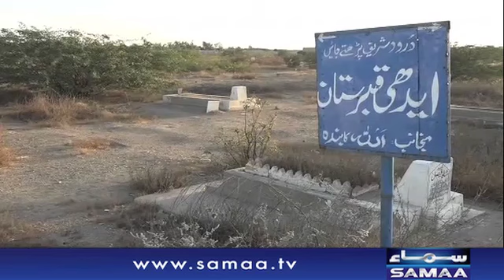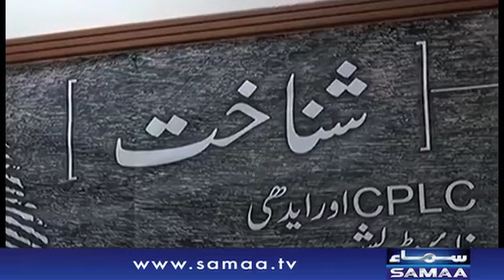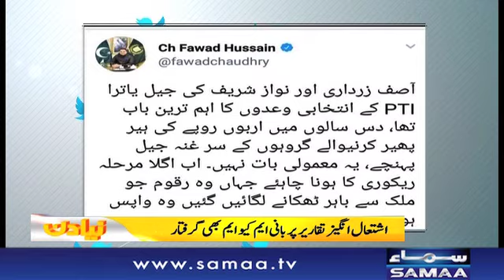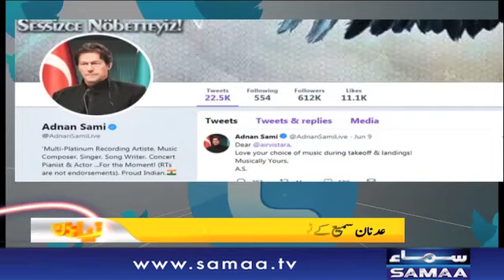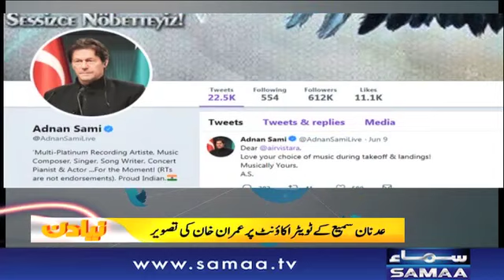Mehngai ka Toofan | Naya Din | SAMAA TV | 12 June 2019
مہنگائی کا طوفان ۔ ۔ ۔